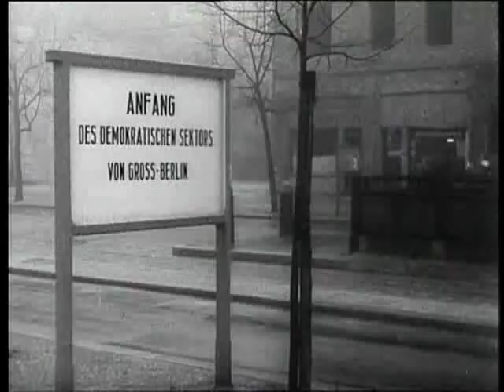Walter Lenertz & FM Einheit - Einheitssuche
Walter Lenertz' and FM Einheit's contribution for the Expo 2000. FM was chosen because of his Name "Einheit" (means unit, unity -- it was the 10th anniversary of german reunification). The names appearing in the film all belong to the victims of nazi terror between 1990 and 2000. The title "Einheitssuche" means "search for unity" -- haven't found it yet. Very exclusive material. Hasn't been shown since Expo 2000.